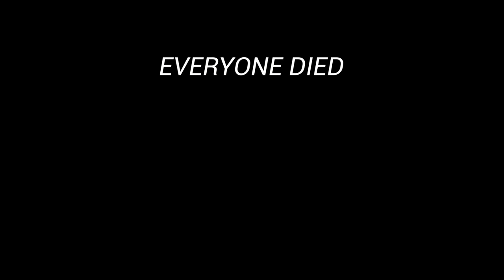Videos I NEVER uploaded... (3)